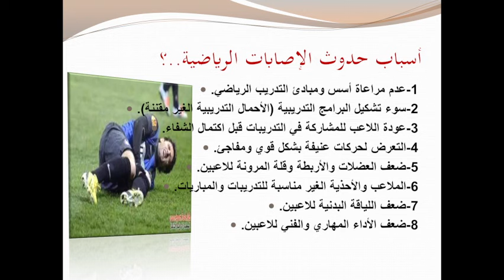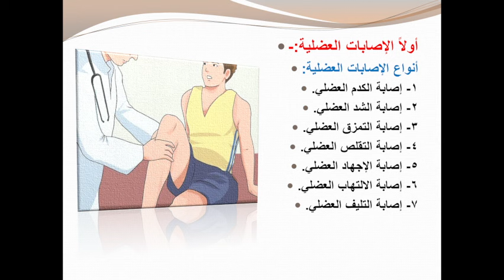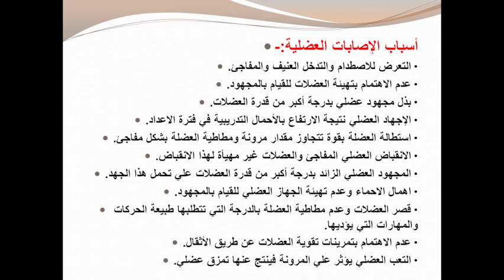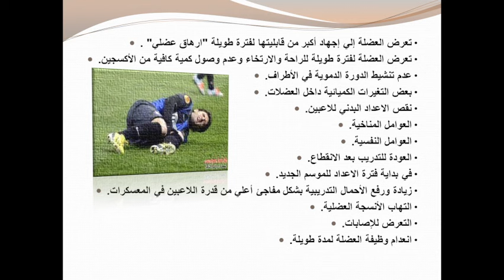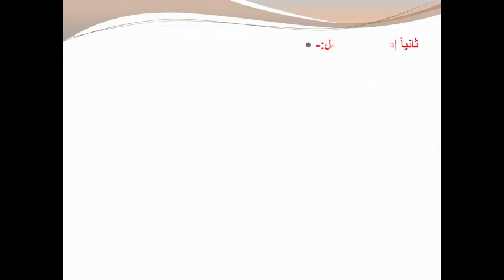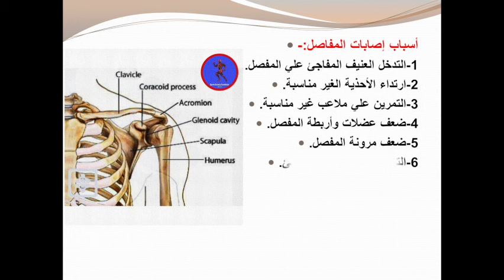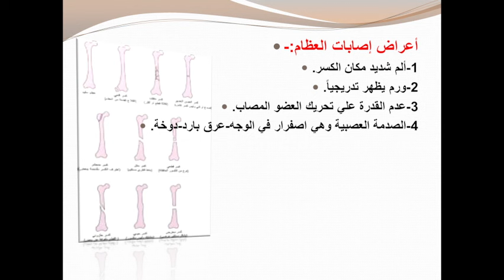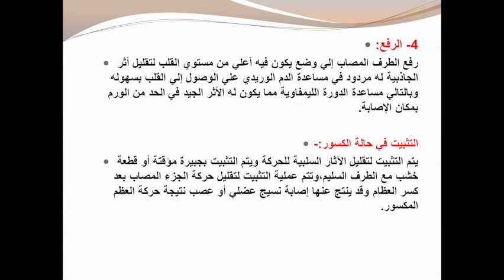الإصابات الأكثر شيوعاً للرياضين| المحاضرة الثانية كورس الإصابات المجاني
الإصابات الأكثر شيوعاً التي تواجه الرياضين،ضمن اطار محاضرات كورس الإصابات الرياضية التي تقدمه مؤسسة علوم الرياضة للدورات التدريبية مجاني للعاملين بالمجال الرياضي.

ونتحدث في هذا الفيديو عن الإصابات العضلية وأنواعها وأسباب حدوث الإصابات العضلية وأعراض الإصابات العضلية بالإضافة إلي الإسعافات الأولية للإصابات العضلية.

كما نتحدث عن إصابات المفاصل وأنواع إصابات المفاصل وأسباب تعرض اللاعبين لإصابات المفاصل،والاسعافات الأولية التي تجري بعد تعرض اللاعبين لإصابات المفاصل.

ونتحدث أيضاً علي إصابات العظام وأنواع إصابات العظام ونتحدث عن إصابات الكسور وأشكال الكسور وأنواع الكسور وأسباب حدوث إصابة الكسور وأعراض إصابات الكسور والإسعافات الأولية لإصابات الكسور.